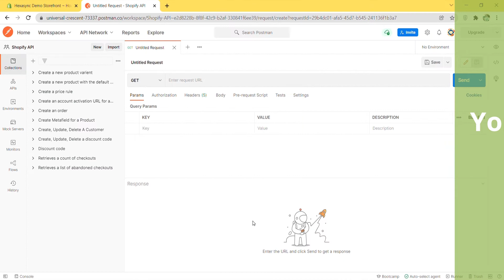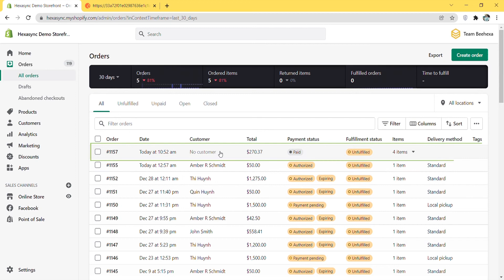Shopify API | Lesson #12: Create An Order Using Postman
In this episode, we will show you how to create an order using Postman. This video is part of our Shopify Tutorials Playlist. Beehexa hopes you can save your time in learning and working with the Shopify system.

Video timeline:

0:00 - 0:30: Overview
0:30 - 1:15: Create an order
1:15- 1:33: Check the order in the admin dashboard
1:33 - 1:58: Outro

There are also many other features such as SEO support, product upload, sales performance statistics & measurement, and thousands of apps that integrate different features.

We have implemented some data integration products for connecting Shopify with Erp, Accounting, CRM applications, please take a look if you have time: